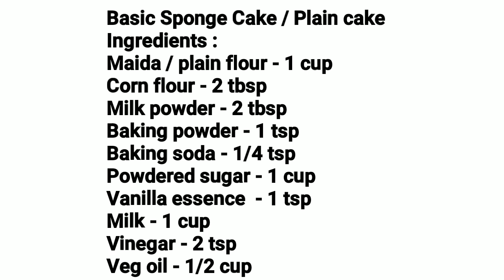കേക്ക് ഉണ്ടാക്കാൻ ആഗ്രഹം ഉണ്ടോ? എങ്കിൽ ഇതൊരുതവണ ഉണ്ടാക്കൂ ||SPONGE CAKE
Happy Cooking  !! ♨️

 സ്പോഞ്ച് കേക്ക് :
 ഡ്രൈ  ഇൻഗ്രീഡിയൻസ്:
മൈദ - 1 cup
കോൺഫ്ലോർ - 2tbsp
പാൽപ്പൊടി - 2 tbsp
ബേക്കിംഗ് പൗഡർ - 1 tsp
ബേക്കിംഗ് സോഡാ  -1/4 tsp
 പൊടിച്ച പഞ്ചസാര- 1 cup

 വെറ്റ് ഇൻഗ്രീഡിയൻസ :
 പാൽ - 1 cup
വനില എസൻസ് - 1 tsp
വിനാഗിരി - 2 tsp
വെജിറ്റബിൾ ഓയിൽ - 1/2 cup
* പാലിൽ വിനാഗിരി ചേർത്ത് യോജിപ്പിച്ച് വെക്കുക.
* ഒരു ബൗളിലേക്ക് ഡ്രൈ ഇൻഗ്രീഡിയൻസ്  എല്ലാം അരിപ്പയിലൂടെ അരിച്ചെടുക്കുക.
* ശേഷം അതിലേക്ക്  വെറ്റ് ഇൻഗ്രീഡിയൻസ് ചേർത്ത് പതുക്കെ നന്നായിട്ട് ഫോൾഡ് ചെയ്തെടുക്കുക.
 കേക്ക് ബാറ്റർ റെഡിയായി.
* കേക്ക് ടിൻ നന്നായി ഗ്രീസ്  ചെയ്തു അതിലേക്ക് കേക്ക് ബാറ്റർ ഒഴിച്ച് നന്നായി ടാപ്പ് ചെയ്യുക.
* കേക്ക് ഉണ്ടാക്കാൻ പോകുന്ന പാത്രം 10 മിനിറ്റ് പ്രീ ഹീറ്റ് ചെയ്ത വെക്കണം.
 അതിലേക്ക് കേക്ക് ടിൻ  വെച്ച് 40 മിനിറ്റ് ലോ  ടു മീഡിയം ഫ്ളയിം ഇൽ ബേക്ക് ചെയ്തു എടുക്കുക.
ഒരു കത്തി കൊണ്ട് കുത്തി നോക്കി കഴിഞ്ഞാൽ ക്ലീൻ ആയി വന്നിട്ടുണ്ടെങ്കിൽ കേക്ക് നന്നായി ബേക്ക് ആയി എന്നാണ്.
കേക്ക് നന്നായി തണുത്തശേഷം unmould ചെയ്തു സെർവ് ചെയ്യാം.